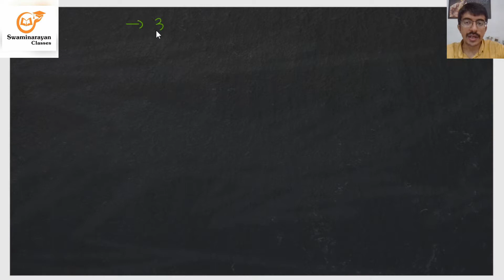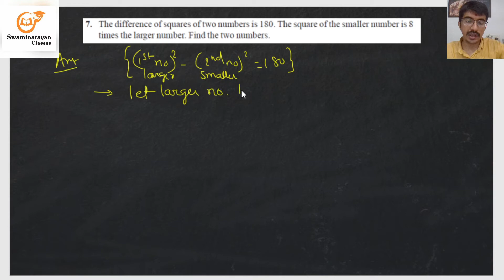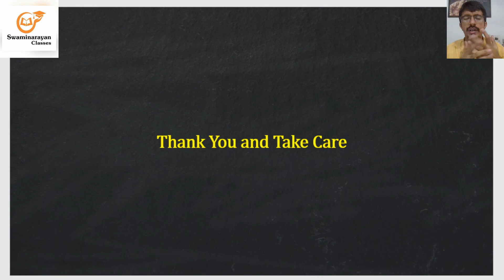10th Maths Chapter - 4 Exercise - 4.3